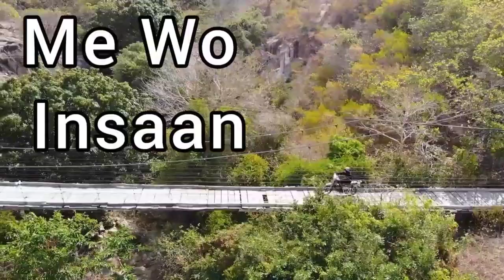Waqt Ne Dikha Di Sabki Asliat| Sad Shayari Status | Mood Off Status | ❤️ Dil Ki Baat.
Waqt Ne Dikha Di Sabki Asliat | Sad Shayari Status | Mood Off Status | Heart Broken Status | ❤️ Dil Ki Baat.

Daniiyal.Haider